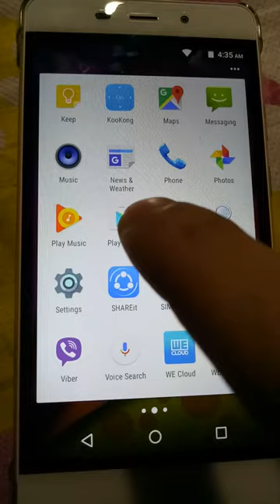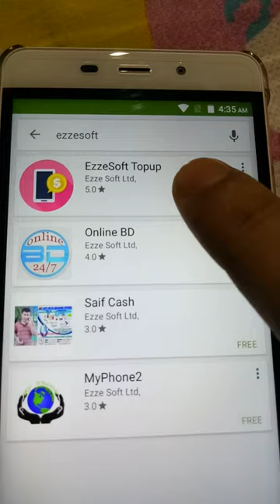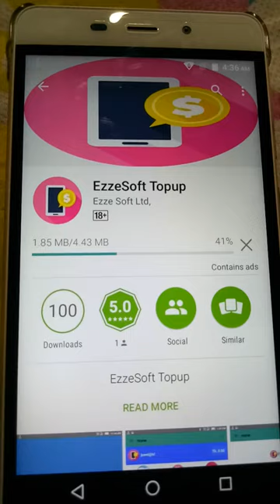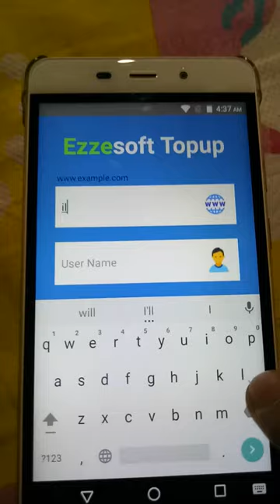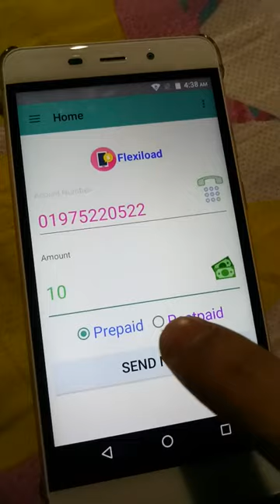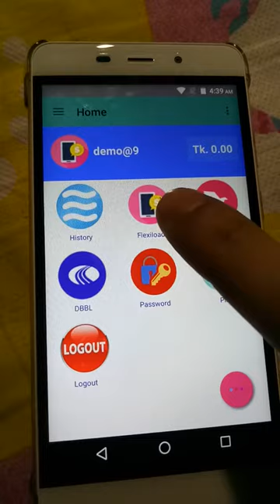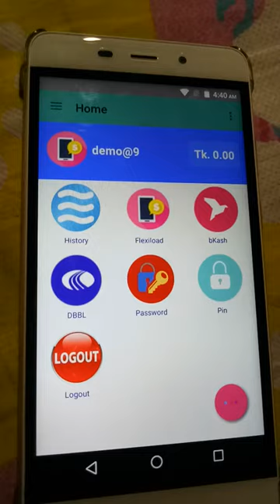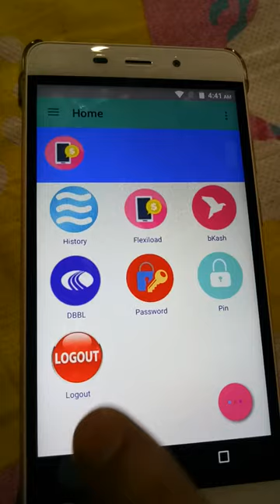কিভাবে অনলাইনের মাধ্যমে ফ্লেক্সিলোড অথবা মোবাইল রিচার্জ করবেন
WELCOME FRIENDS
welcome to